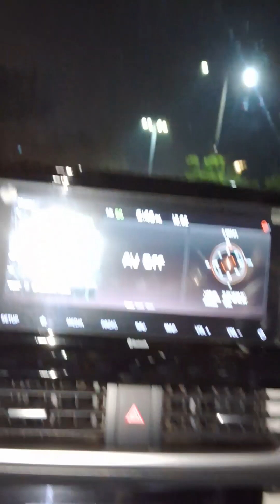ଆଇ ଆସିଲେ ଭୁବନେଶ୍ବର. କୁଆଡେ ବୁଲିଲେ. କଣ ଖାଇଲେ ସବୁ ଦେଖନ୍ତୁ ଏଇ long full video ରେ